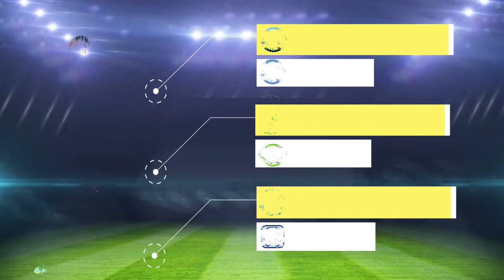Brayan Torres - Futbolista profesional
VIDEOSFUTBOL  ANÁLISIS Y EDICIÓN